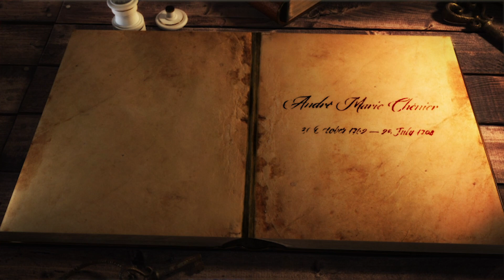Introducing French authors and poets | André Chénier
A very brief biography highlighting key moments in their life and thereby opening the door for you to explore their work.

Join me on Instagram for some more regular and fun content